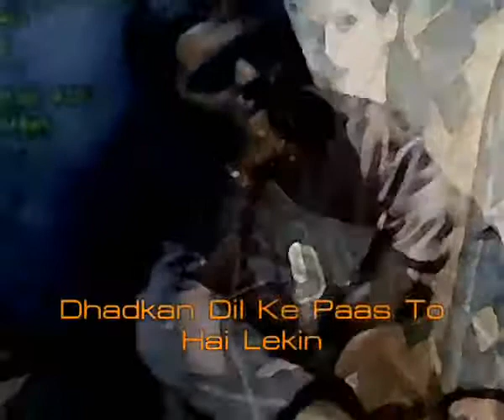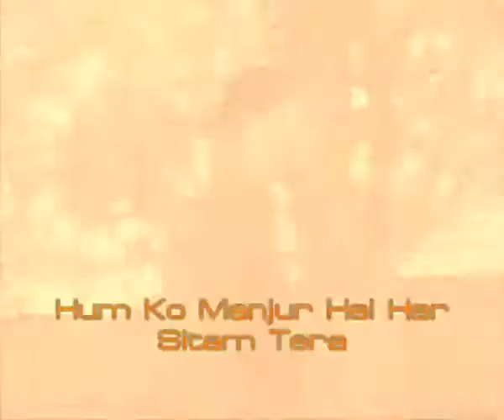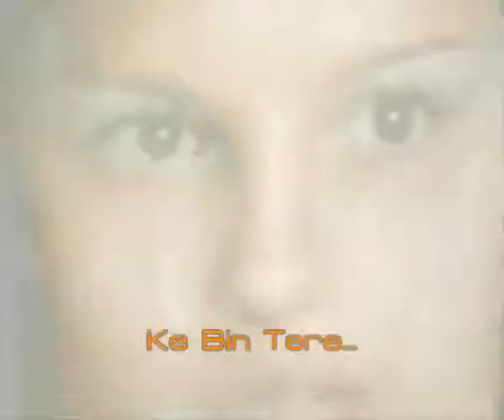Ke Bin Tere Jeena Nahi Full Song Aggar Udita Goswami